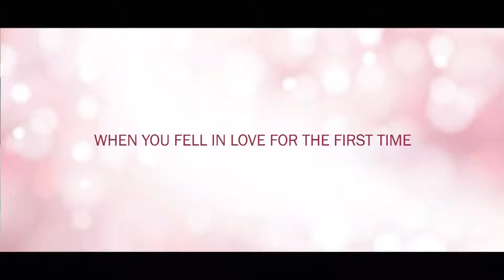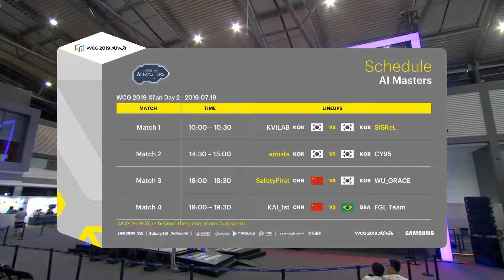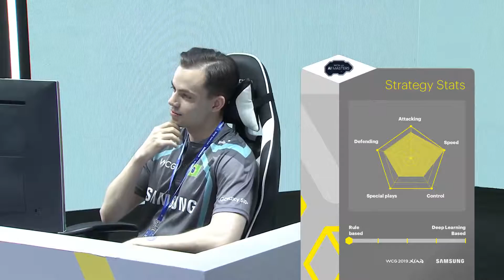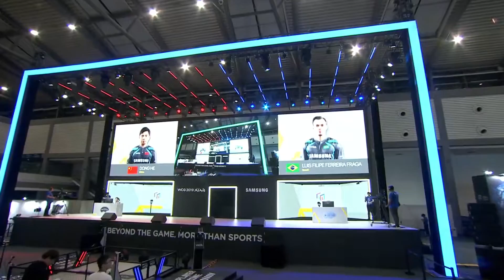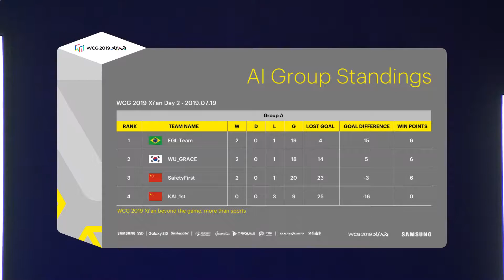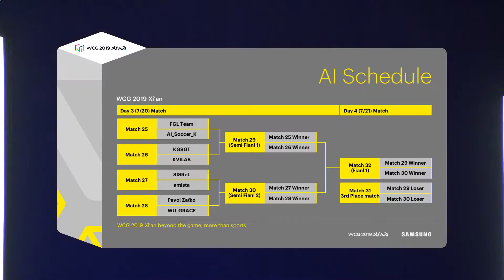WCG 2019 New Horizons | AI Masters Group Stage | KAI_1st vs FGL Team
AI Master
Group Match
KAI_1st vs FGL Team